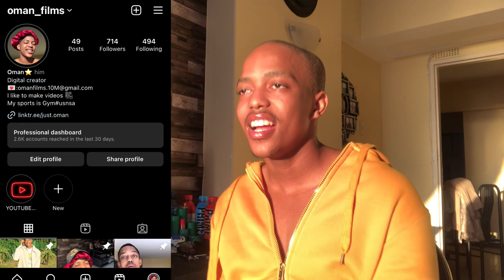SHE THREW IT BACK 😮/KISS OR TWERK!!!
Love y’all se you next time